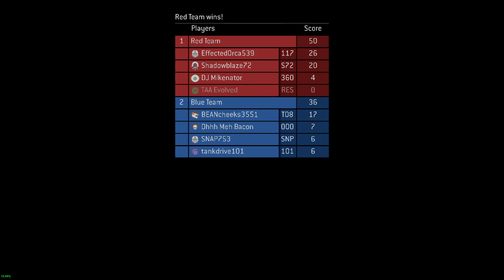Halo: The Master Chief Collection video 43